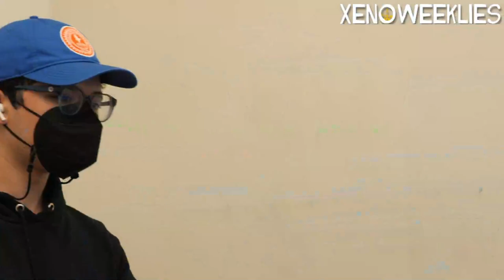[Smash Ultimate] CHASE! | Echofire vs Ho3K | Dill - Xeno273 (W.Semis)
CHASE! | Echofire(Ness Saturn) vs Ho3K | Dill(ROB Default)

Commentators:
 - mottineva (@mottinevaa)
 - Black Mamba

Venue Fee: $8
Singles:   $7
Doubles:   $5

Venue Address -
21 Ludlow